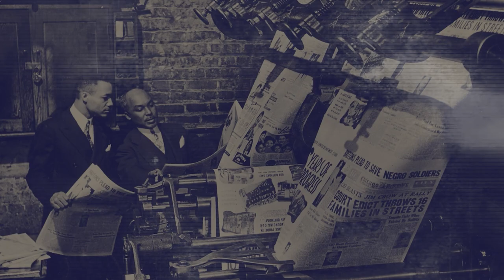The Celebrity Spy Who INFILTRATED Germany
During the Second World War, no one could have imagined that a performer possessed the audacity to venture into the dangerous world of spying. Meet Josephine Baker, whose dazzling stage performance hid a secret and a double life.

How did this remarkable woman get involved in the secret world of spies? And how did her celebrity status allow her to seamlessly blend into the shadows, remaining undetected by the enemy?

Join us as we look into the captivating story of Josephine Baker, where the allure of fame met the dangerous allure of espionage, and the fate of countries hung in the balance.